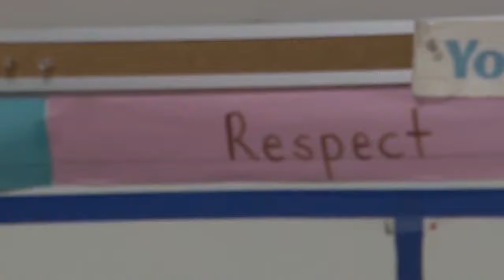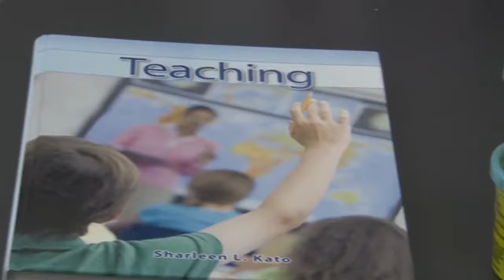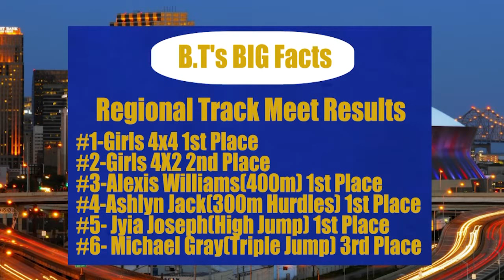Brandon Thomas High School Demo reel